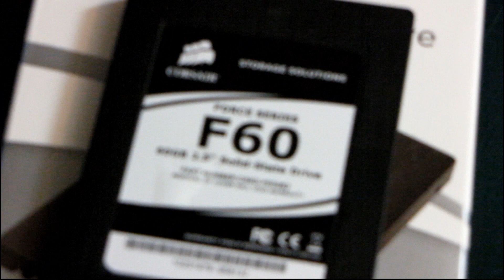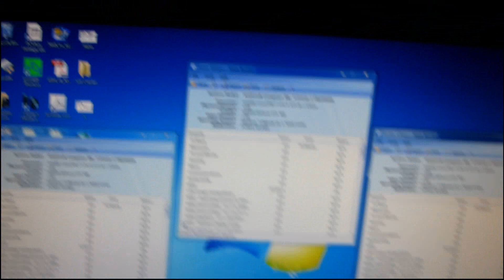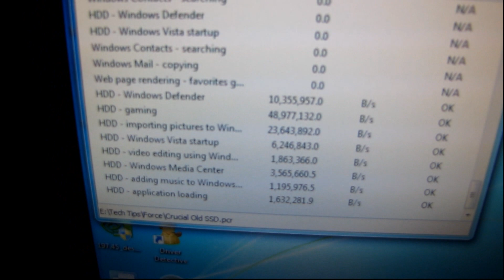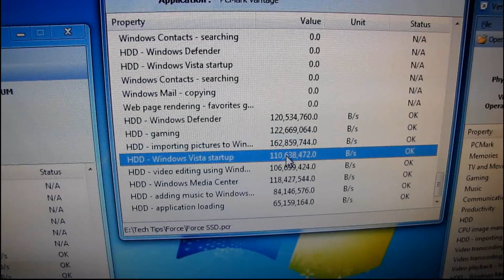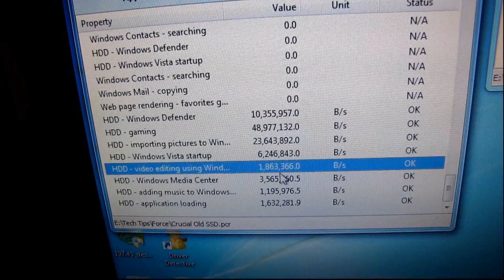Corsair Force Series 60GB SSD Comparison Against First Generation SSD Linus Tech Tips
This point of this video is to find out how far SSDs have come since the first consumer grade SSDs were being released to the market. It really wasn't that long ago, but SSD performance and reliability has improved by leaps and bounds in such a short time. It really makes you excited for what's coming down the road.